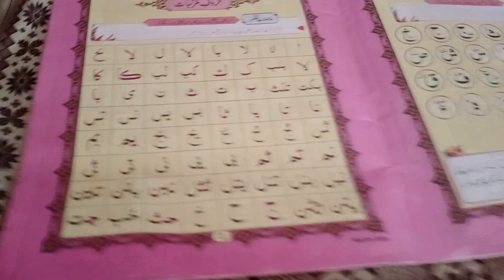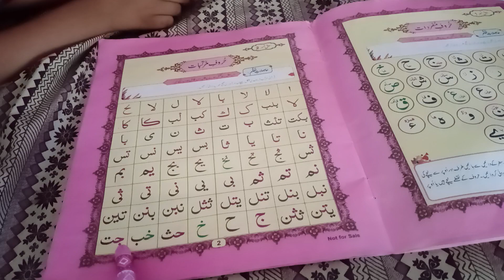quran class#quranteaching (part4)